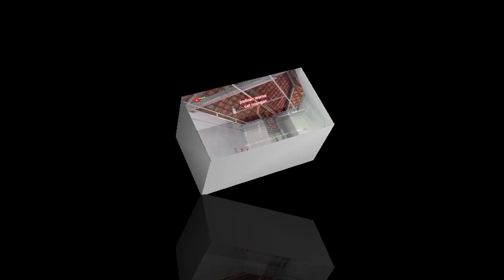paduan warna cat ruangan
para sahabat dimanapun berada
di video kali ini kami menampilkan video tentang warna cat ruangan dan plafon PVC.
siapa tau ini bisa menjadi inspirasi anda semua.
yuk tonton videonya sampai selesai,
sallam sehat selalu, semoga bermanfaat.
terima kasih.